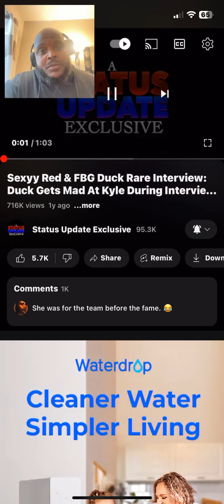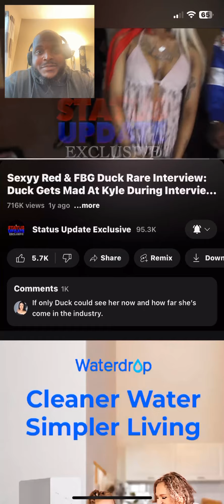Rare video of Sexy Redd and FBG Duck from 2019.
Sexy redd and fbg duck having fun before the sexy redd was put on sexyredd